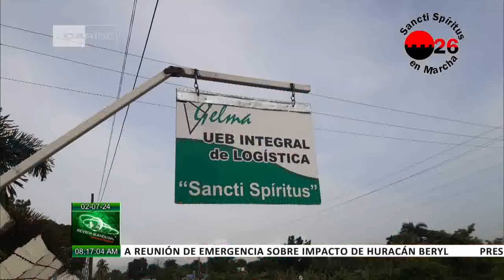Cuba: Amplía gama comercial GELMA Sancti Spíritus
La Empresa de Suministros Agropecuarios SanctiSpíritus, en el centro de Cuba, perteneciente al Grupo Empresarial de Logística del Ministerio de la Agricultura GELMA, amplia su gama comercial de insumos agrícolas destinados a personas naturales y jurídicas.